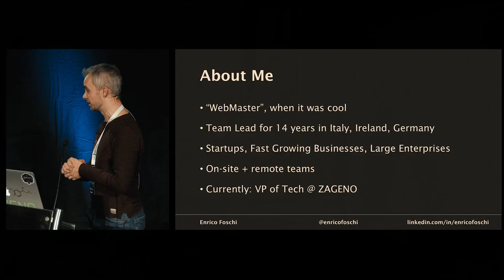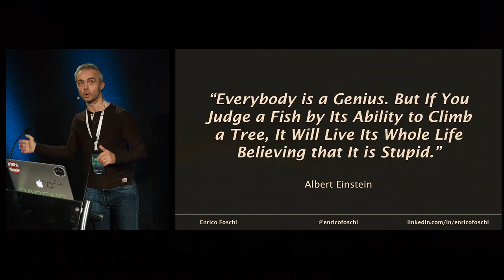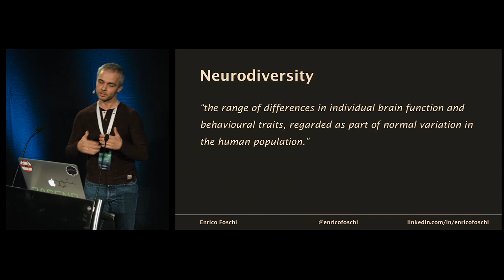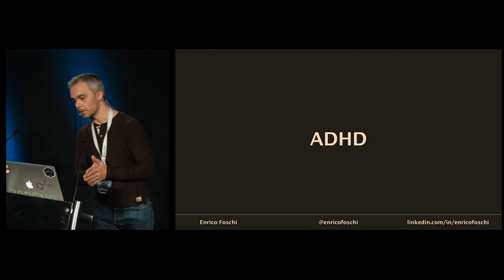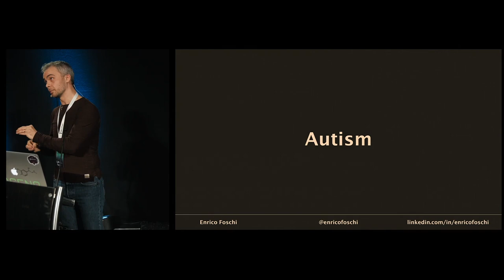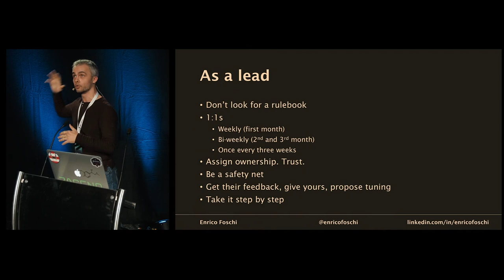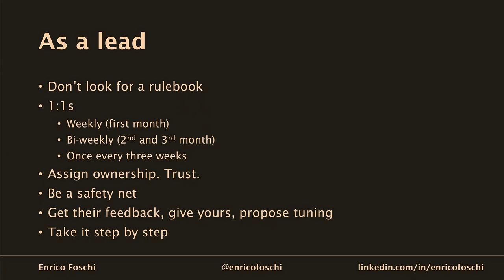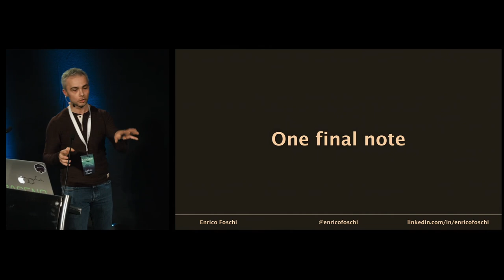DACHfest 2018 - Balancing the Right Brain Chemicals in Your Team — Enrico Foschi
Balancing the Right Brain Chemicals in Your Team by Enrico Foschi at the DACHfest 2018

Each one of us flaunts a unique brain wiring. On average, 25% of us are not precisely neurotypical. But what we see as a challenge, can sometimes be our strongest asset. In his experience as a team lead, mentor, and friend, Enrico had the fantastic opportunity to work and grow together with a broad spectrum of personalities. As many other team leaders thrown into the profession, through mistakes and errors, he learned how not to push people towards a behavioral culture, but rather to set up the environment around them to be working with all our chemical divergences. Iteration after iteration, when you achieve a balance, magic happens.